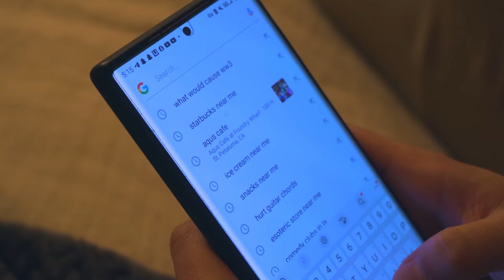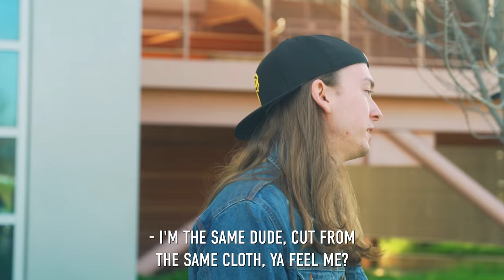Nerd TURNS GANGSTER For A Girl, He Instantly Regrets It | Illumeably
CREDITS
Executive Producer and Writer: Rishi Jethi
Director: Namitha Palasamudram
Director of Photography: Juan Palomino III and Honna Afzal
Audio: Jackson Lennon
Editor: Adrian Neria
Production Assistant: Samantha Betancourt

Actors
Nelson/Nelly - Sheldon Hall
Trisha - Kristi Garcia
Kendrick - Sergio Diaz
Angela - Lesly Gabriela Ramirez
Jimmy - Juan Palomino III
Gianne - Samantha Betancourt